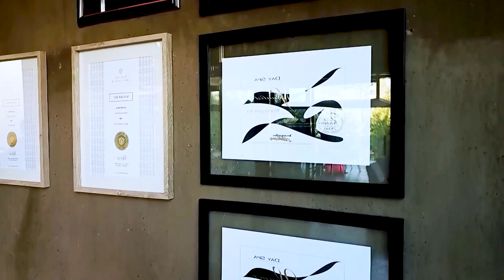NEMACOLIN WOODLANDS RESORT & SPA in Pennsylvania USA (Falling Rock, The Chateau, Golf, The Bachelor)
NEMACOLIN WOODLANDS RESORT & SPA in Pennsylvania USA (Falling Rock, Nemacolin Chateau, Golf, The Bachelor)

In this video, we feature the Nemacolin Resort & Spa in Pennsylvania.